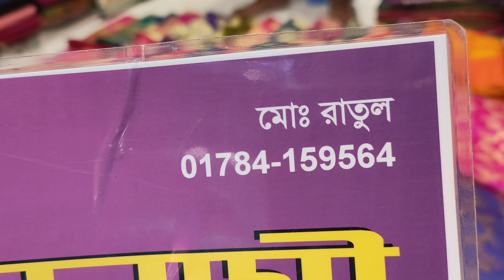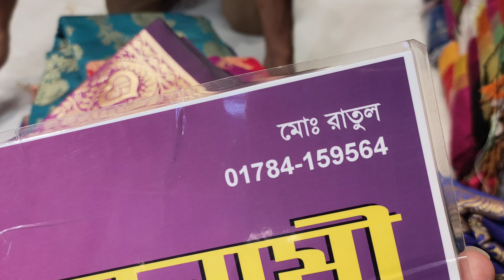ঈদ কালেকশন সিল্ক সফট কাতান শাড়ি কিনুন মাত্র ৭০০ টাকায়/বৈশাখী ঝড় অফারে শাড়ি কিনুন | HELP TAKE